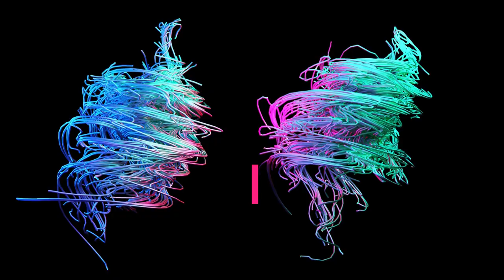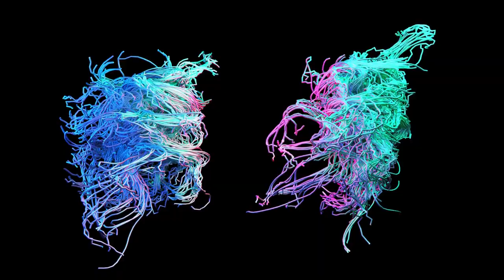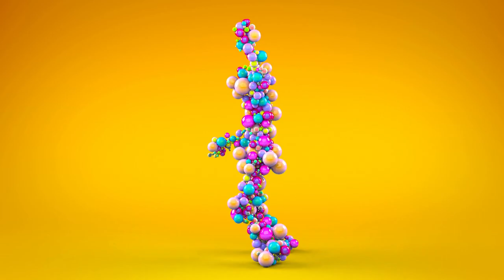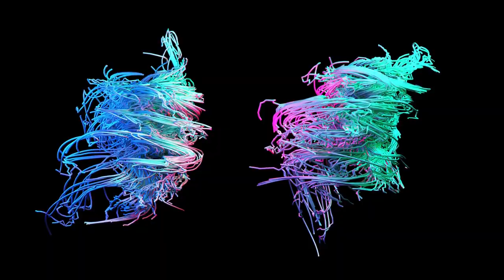FUN MUSIC | MAKE ME SMILE | HAPPY MUSIC | TOP MUSIC 2022 | BEST MUSIC 2022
The playlist "MAKE ME SMILE" is radically different from all my tracks, it was created for smiles and happiness. It will cheer you up so much that you will charge everyone around you with positive energy and energy. Funny music, combined with funny and funny video, will please everyone and will take its rightful place in the top music of your playlists.

Плейлист "MAKE ME SMILE" кардинально отличается от всех моих треков, он создан для улыбок и счастья. Он настолько сильно поднимет вам настроение, что Вы будете заряжать позитивом и энергией всех вокруг. Веселая музыка , в сочетании со  смешным и веселым видеорядом  понравится всем и займет достойное место в top музыке ваших плейлистах.
Делитесь этим видео с друзьями и заряжайтесь позитивом.